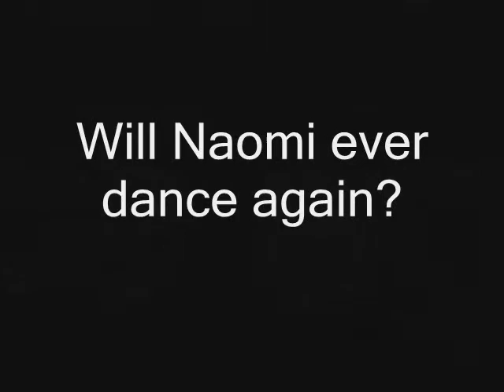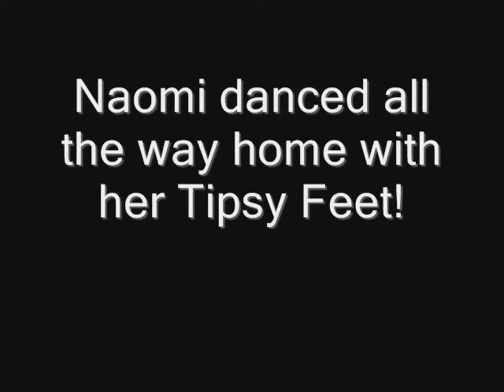Naomi Can't Stop Dancing - Dance 3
Leicester Sound's Naomi Kent re-creates a well know dance. To ease her tired feet she then puts on her Tipsy Feet